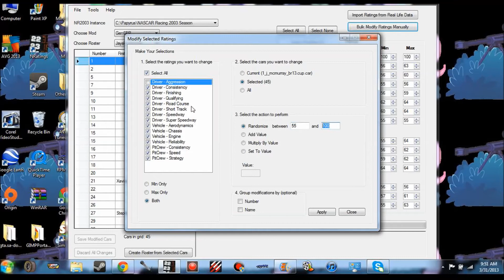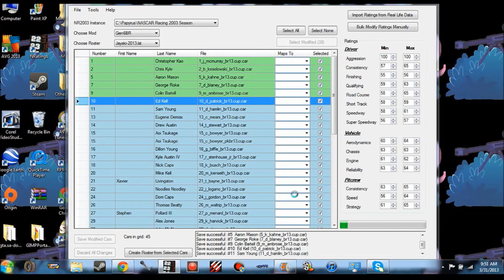How To Use NRatings HD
Try to follow me in the video. If you still don't understand, read the steps below.

1.Open NRatings
2.Select a mod
3.Select a roster
4.Click Select All (Recommend)
5.Click on Bulk Modify Ratings Manually
6. Select Selected (In the middle)
7.On the left, deselect all ratings, select Driver-Aggression and set the rating 100 to 100    (Recommend)
8. Select all, then deselect Driver-Aggression, set the rating between 55 to 65
9. Click Apply
10. At the bottom click Save Modify Cars. A message will pop up and click yes.

Done!